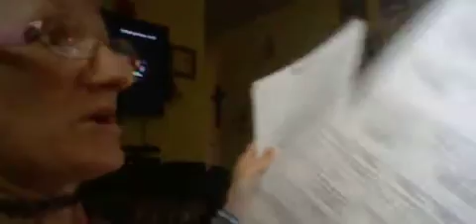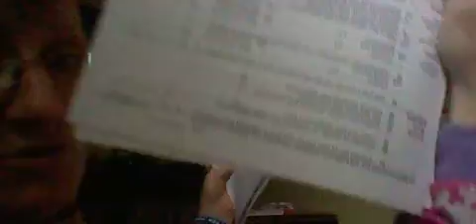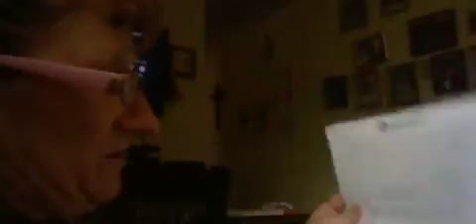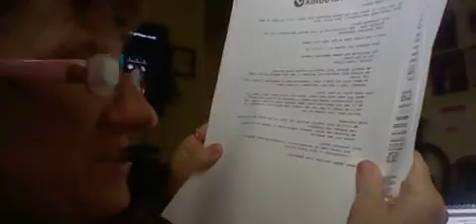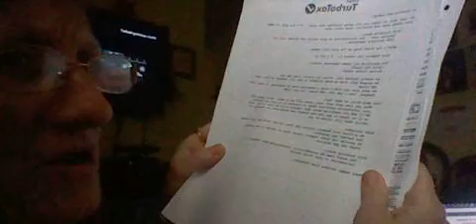Stop Gangstalking- 2nd Footage on Homestead Rebate.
May justice be served and IF THE SHOE FITS.